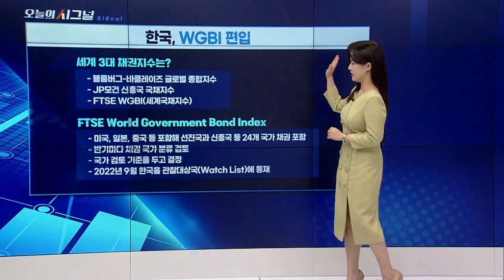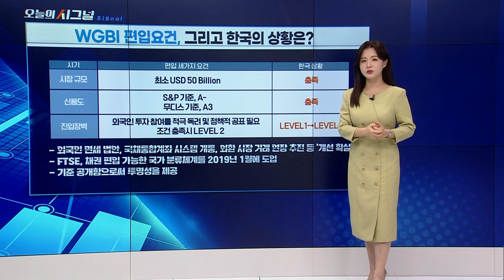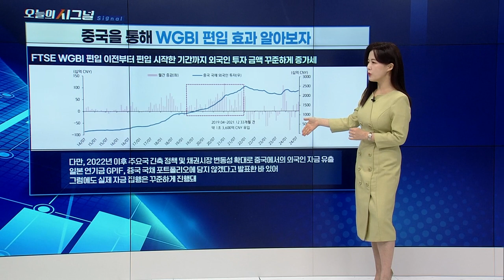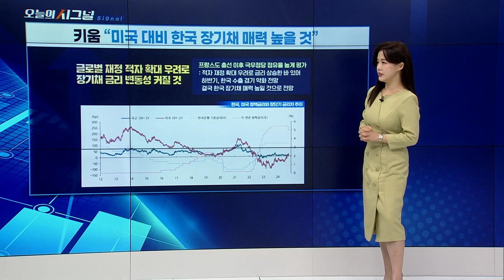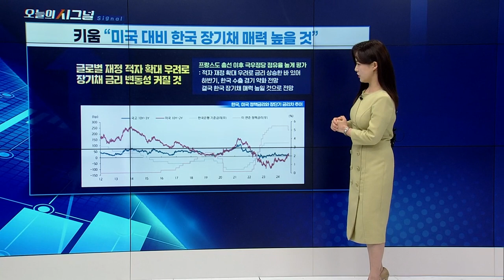WGBI 편입요건, 그리고 한국의 상황은? [오늘의 시그널] | Final Shot (20241010)